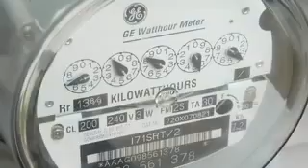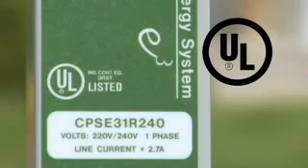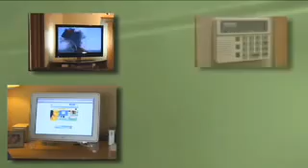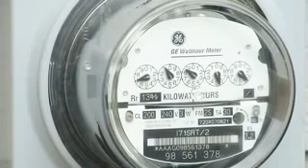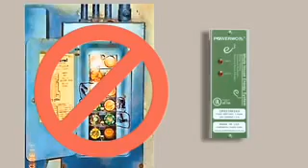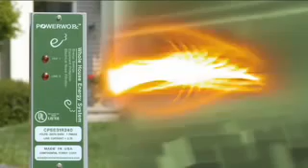PowerwoRx e3 Residential Review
The PowerwoRx e3 Residential unit is Clean Energy Systemthat provides  exceptional power conditioning unlike anything else  in the current market. A power conditioner is a device used to improve the quality of the power that is delivered to electrical load equipment. They work specifically to provide more than one way to deliver high voltage for a smoother constant voltage over varying loads. This results in fewer surges, spikes and electrical noise. For poor and unsteady energy problems it features dual mode surge and spike protection, noise reduction, and power factor optimization. – which saves you money on your energy bills!